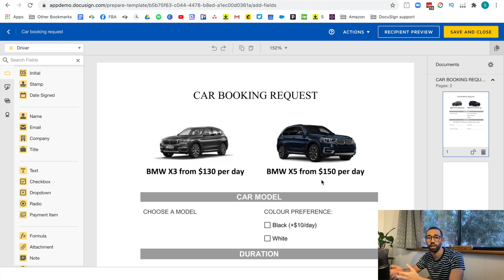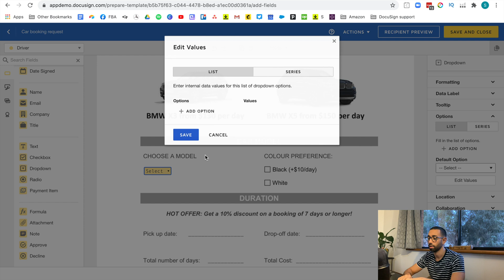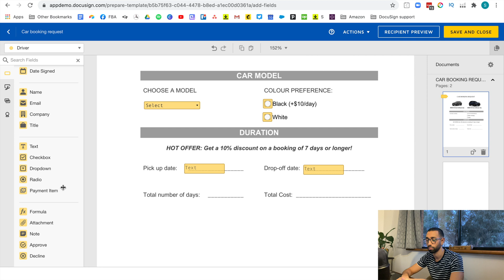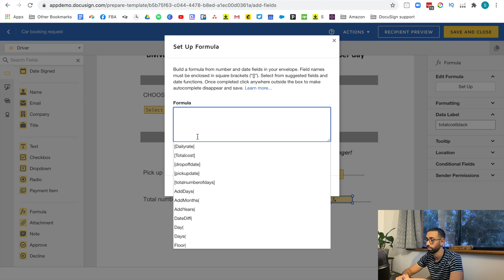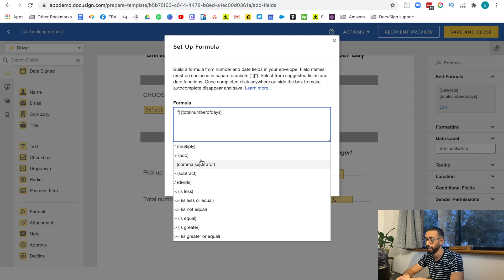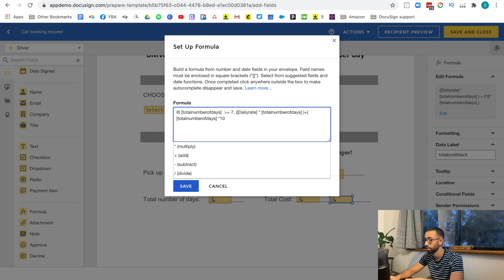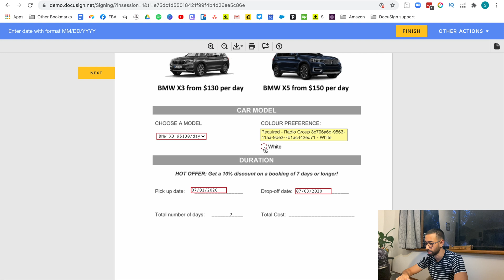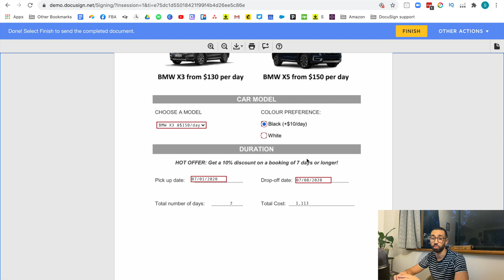How To Set Up DocuSign Templates With FORMULA FIELDS | DEMO in 2025 | DOCUSIGN FORMULA TAGS TUTORIAL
► Need Help With DocuSign?
WE OFFER:
👤 1:1 DocuSign Expert Support
🛠️ DocuSign template & Integration development services.
👇 TOP Apps To AUTOMATE WORKFLOWS 👇
Document Automation:
ESIGNATURE
INTEGRATION PLATFORM
WORKFLOW MAPPING
WEBSITE AND MARKETING
👋🏼 Hi, I'm Sofian, the Founder of Solusign Consulting, a US-based consulting firm helping businesses automate their document workflows and tedious manual tasks.